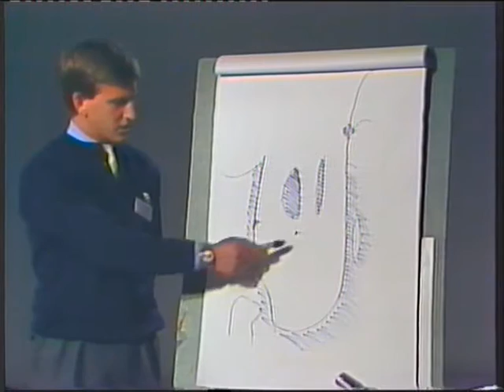Lasse Lundeberg som sportreporter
Lasse Lundeberg får rollen som sportreporter i en grundkurs i videoproduktion hos ScandVideo i Borås den 31 januari 1985.